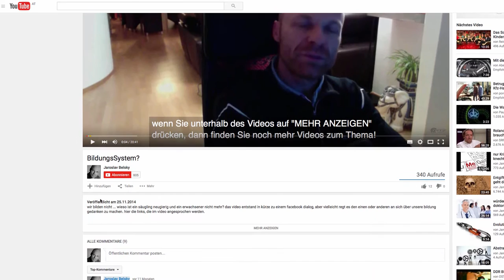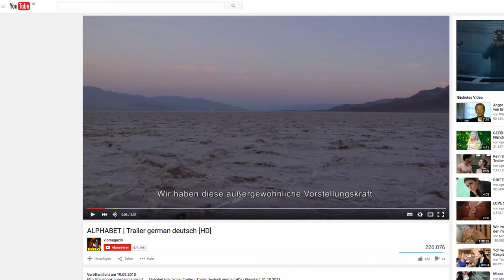was Hippies nicht wußten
das wort "hippie" dient als worthülse für menschen, die die einstellung "man lebt nicht um zu arbeiten" leben. wer hat nun recht, der gegenpart "leben bedeutet arbeit", oder hippies? beide, man muss der arbeit nur auf den grund gehen ...